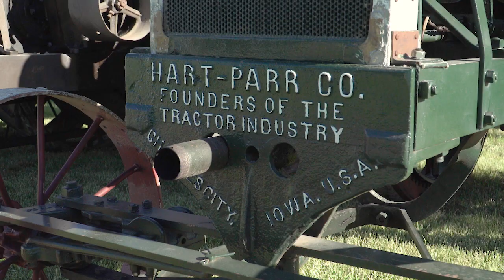HPOC 2023 Summer Show Canandaigua New York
HPOC 2023 Summer Show Canandaigua New York. August 9-12 Wed - Sun  8am to 8pm. Admission $10.00 12 and under FREE Special Displays and Activities Steam Traction Engines, Antique Tractors, Shingle Making, Grain Threshing & Baling, Corliss Steam Engines, Antique Gas Engines
Plowing and Saw Mill Demonstrations Daily Parades of Equipment beginning at 1:00 p.m. Tractor Pulls Daily Flea Market & Craft Show Live Auction Wednesday Live Music Wednesday, Thursday, Friday Click the link for details